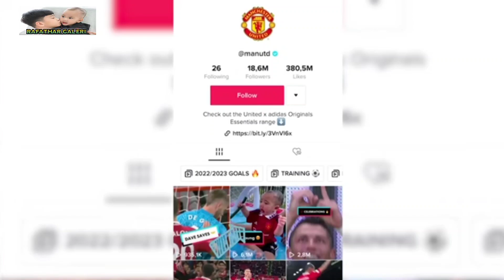BAHAGIANYA MAMA GIGI‼️RAYYANZA CALON TERPILIH PEMAIN MU‼️BIKIN SEINDONESIA GEMES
Jumpa lagi dengan rafathar galeri
Terima kasih yah sudah nonton video ini..

Supaya tidak terlewatkan notifikasi video terbaru dari @rafathar galeri

Selamat menonton yahh teman teman semoga terhibur
Terima kasih